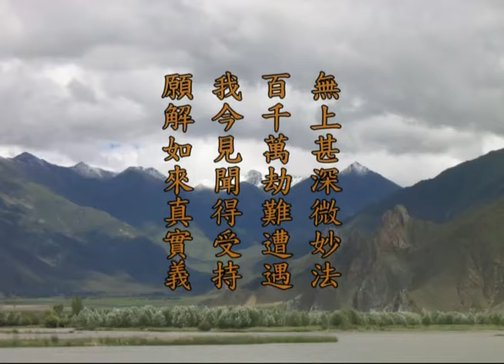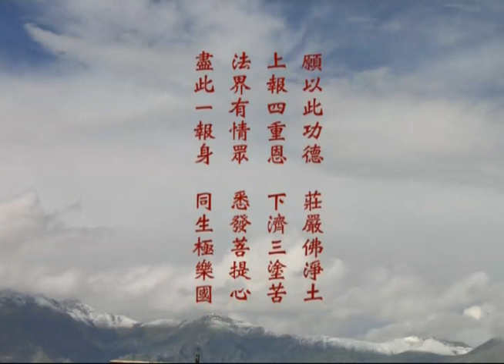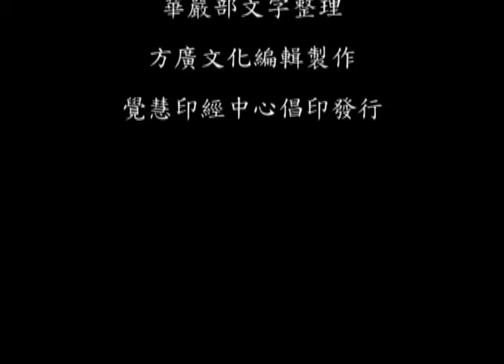《华严经》第301 讲【第六会 他化自在天】 十地品35 梦参老和尚